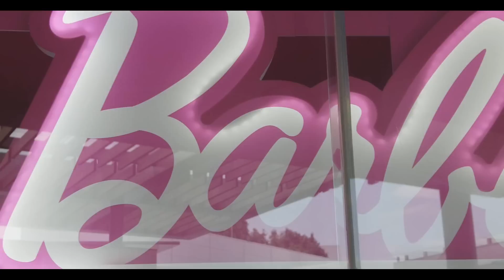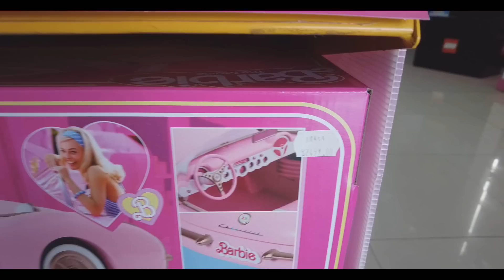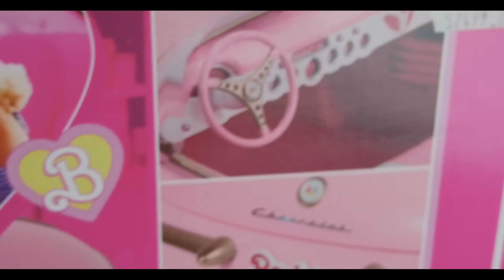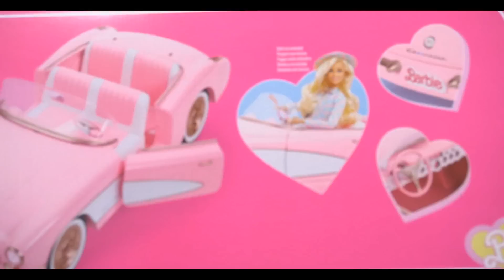Compramos el Corvette de BARBIE la Pelicula 😱🔥 | El Tio pixel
¡Bienvenido al Tio pixel! Acompáñame en esta gran cacería en una de las mejores jugueterías a buscar los nuevos juguetes de la película de Barbie. No te lo puedes perder.